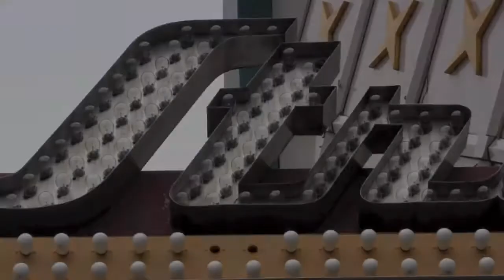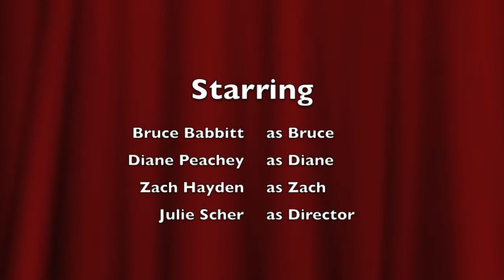Keep the Lights on at The Strand in Kendallville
How can we keep The Strand Open in Kendallville, Indiana?

The Strand Theater in Kendallville is one of the longest operating movie theaters in the U.S. But it may close next year if it's projectors aren't upgraded to digital from film.
Community members have come together to Save The Strand with its Keep the Lights on Fundraiser. Check out their page on Facebook.

Donate to the fund to buy projectors at local fundraisers or to the Noble County Community Foundation in Ligonier.

Video production donated by KendallvilleTV.com and 4CountyTV.com